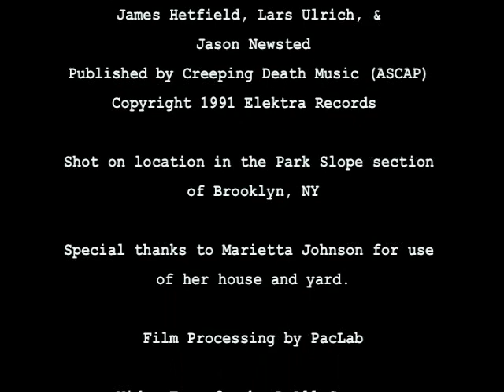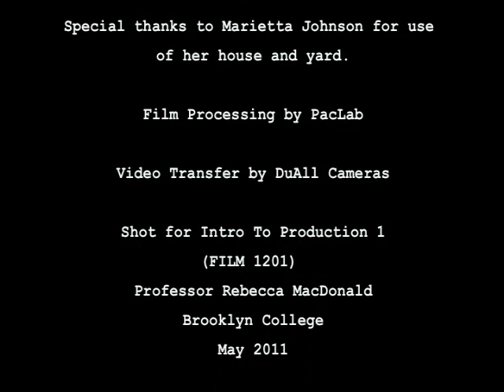Redemption: Short Film For Brooklyn College Intro To Production Class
Just a short I wrote and directed for my Intro to Production class at Brooklyn College in May 2011. Shot on a Packard Bolex 16MM camera with Kodak 16MM Black & White Reversal Film.

**There were some registration errors on one of my rolls of film. But being the cheapskate that I am I chose not to reshoot and the flashes of light added to it with the music.